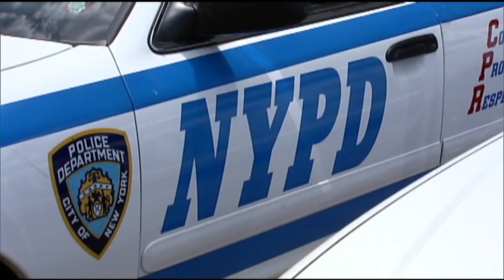The McLaughlin Group 7/1/16